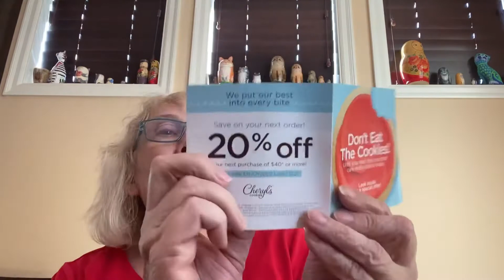Cheryl’s Cookies Unboxing | Sept 2020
Another delicious box of cookies.